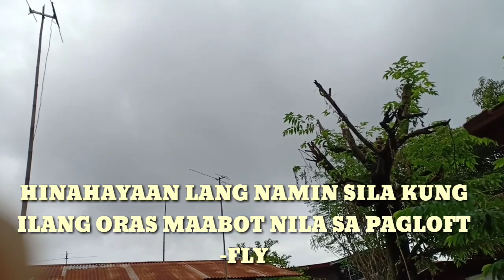NAGPALOFT-FLY AT INOBSERBAHAN NAMIN MGA NORTH 2019 WARRIORS